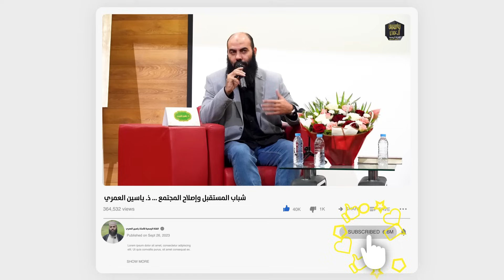ما تجدي حجارة أمام دبابة؟ / ذ ياسين العمري